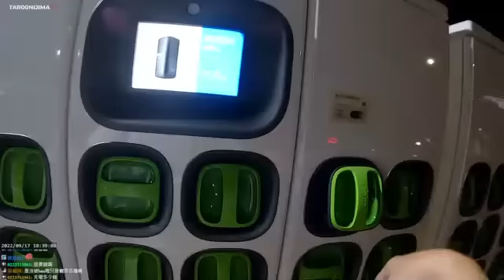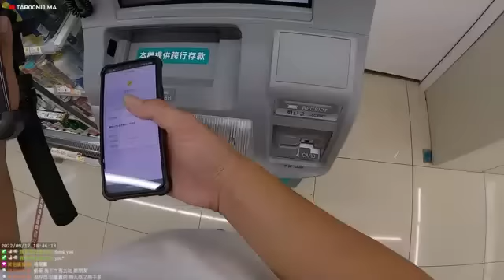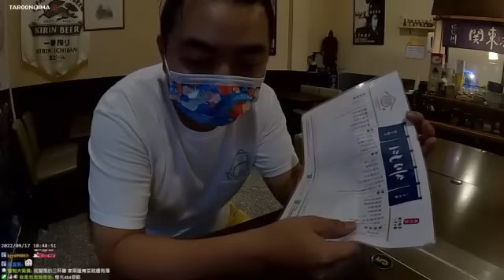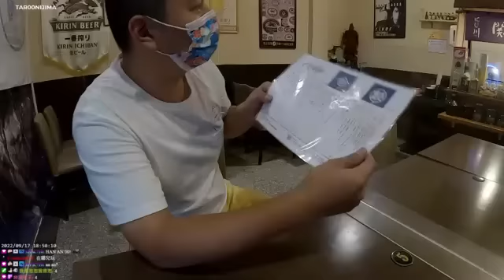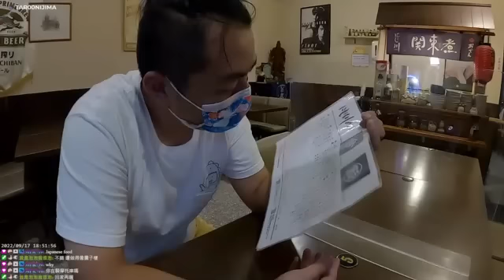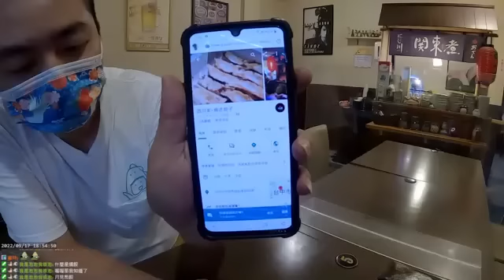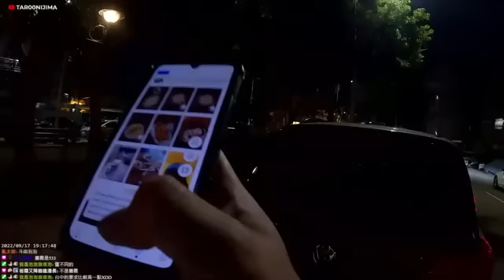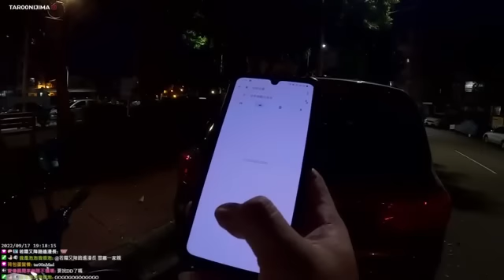美麗的夜街29fdsfds